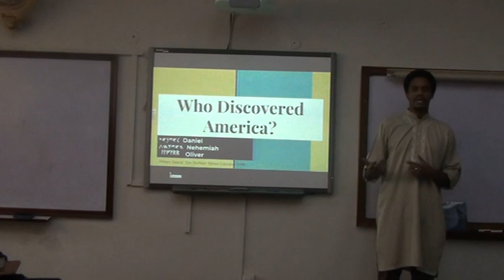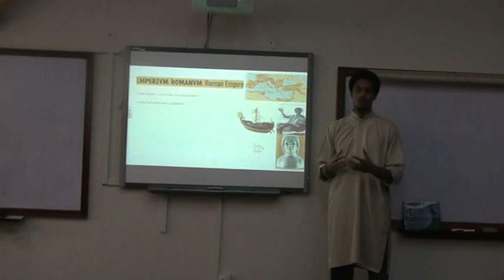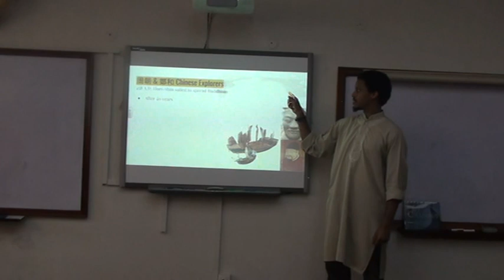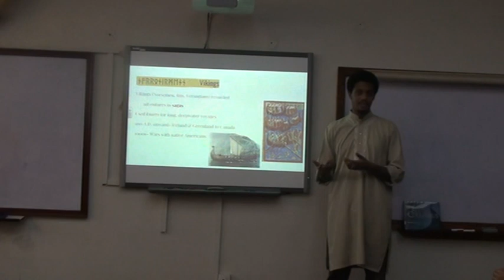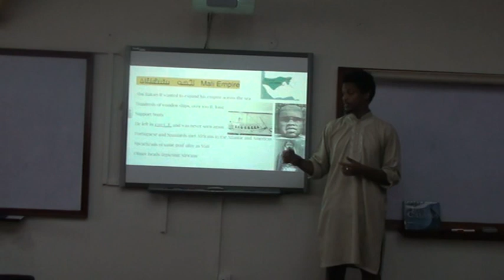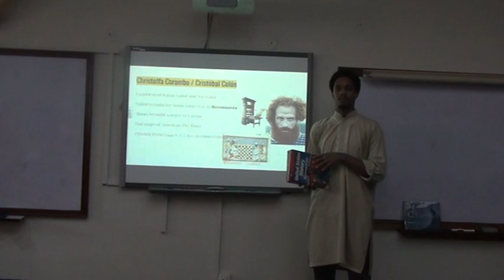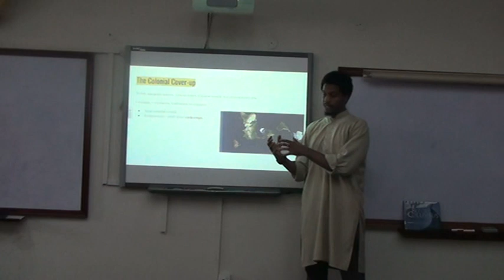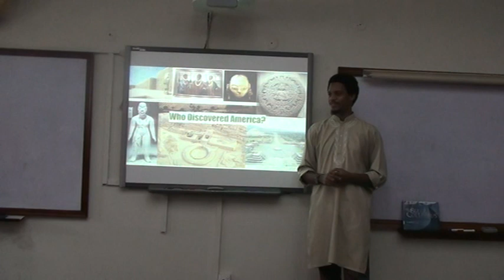Who Discovered America?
Summary of some of the adventurers, traders and refugees who landed in the Americas.